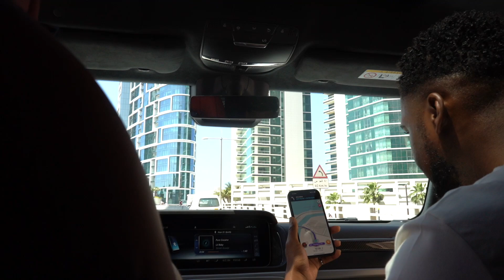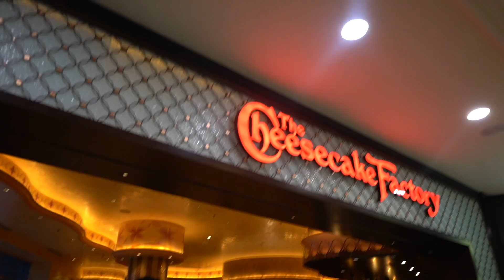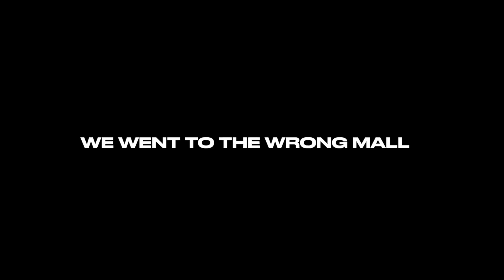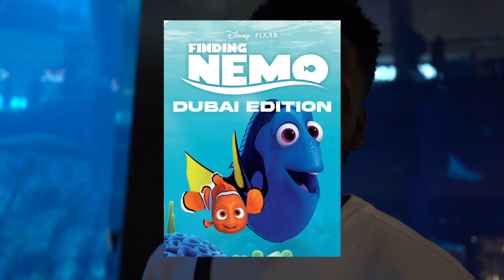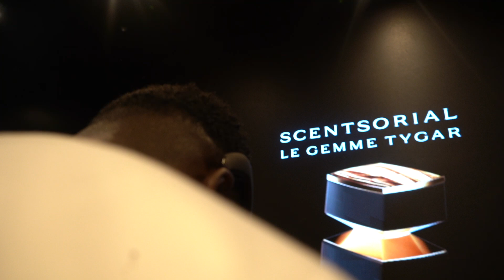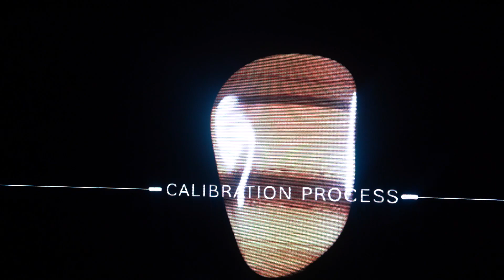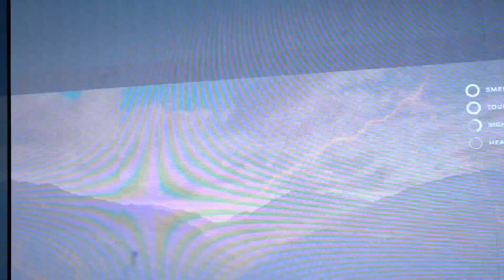Shopping In The Dubai Mall 🛍️ 🇦🇪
Welcome to my latest vlog! In this video, I'm taking you along with my friends and me on a luxury car rental adventure in Dubai. You'll get to see the behind-the-scenes process of getting a car to rent in a foreign country, which most people don't include in their videos. We decided to rent a Gwagon for practical reasons, and it did not disappoint!

Our first stop was the Emirates Mall, where we exchanged some of our pounds and went straight to the Cheesecake Factory after not eating all morning. To our surprise, we got to see Ski Dubai walking through the entrance to our table. We ordered a variety of different food, from cheeseburger spring rolls to buffalo chicken wings, and had a feast for my friend's first meal in Dubai.

Next up was the Dubai Mall, where we saw the iconic Burj Khalifa, the tallest building in the world, and the breathtaking aquarium inside the mall. I went on a hunt to find a gift for my mum and came across the most irresistible Bvlgari perfume. The buying experience also led to a unique opportunity to create my own fragrance using some cool technology.

We then went to the ice rink and saw the iconic waterfall, which is a must-see in the mall. To top it all off, we were fortunate enough to see a live exhibition from renowned street artist Eduardo Kobra from Sao Paulo at the Eden Gallery in the mall. Finally, we headed to Christian Dior to check out what new season sneakers they had available.